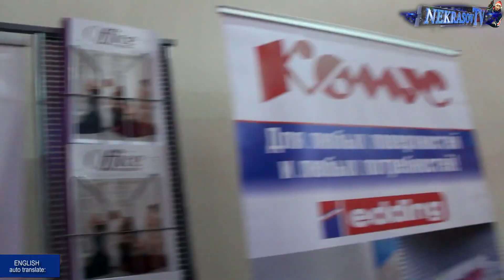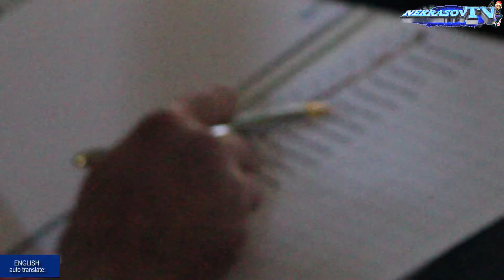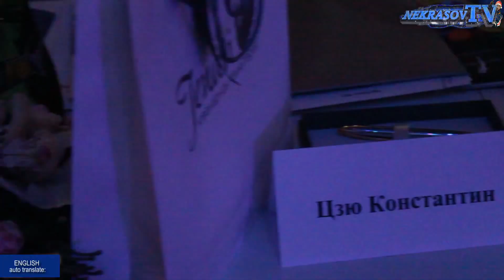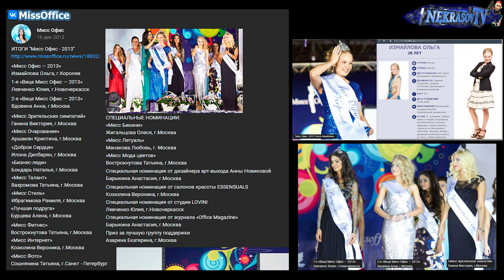Финал Всероссийского конкурса красоты Мисс Офис / Miss Office 2013. ver2.01 (Nekrasov Tv)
[02:00-02:50] узнаем почему НогуСвело! / NoguSvelo! Поведает сам МаксПокровский /
[03:20-08:00] интервью Михаила Башкатова (известный всем по КВН капитан команды "Максимум", шоу и сериалам ДаешьМолодежь, ПапиныДочки сериалКухня на СТС и др...). Запись от 13 декабря 2013.